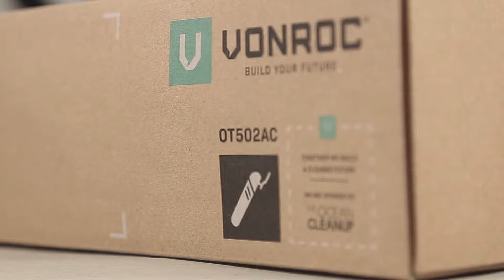VONROC OT502AC Multifunktionswerkzeuge 300W - DE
Da dieses 300W Oszillierendes Multiwerkzeug von VONROC unterschiedliche Drehzahleinstellungen hat und mit 3 verschiedenen Aufsätzen ausgestattet ist, ist es zu Recht ein Allround Werkzeug. Dieses Multiwerkzeug führt eine oszillierende Bewegung aus (schnelles Hin und Her). Dadurch ist die OT502AC sehr gut geeignet für alle Arten von Säge-, Schleif-, Schabe- oder Schleifarbeiten.